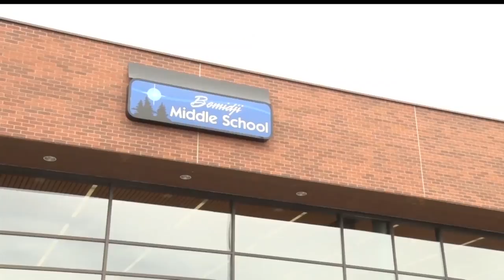SPARK Program Aims To Help Students Having Trouble With Attendance